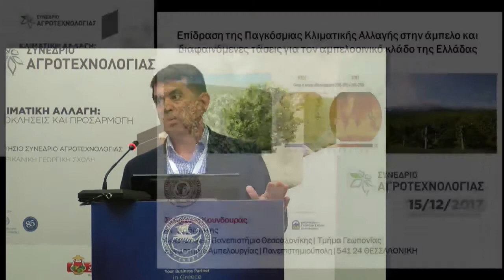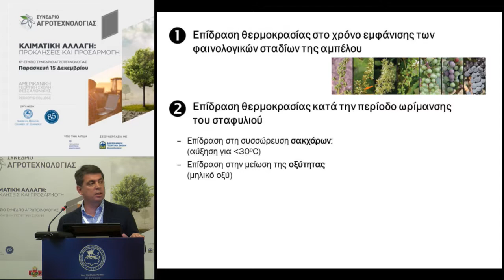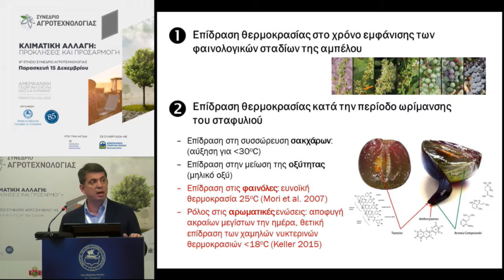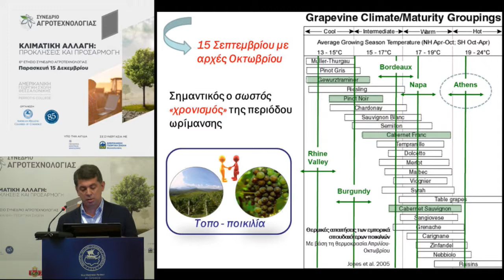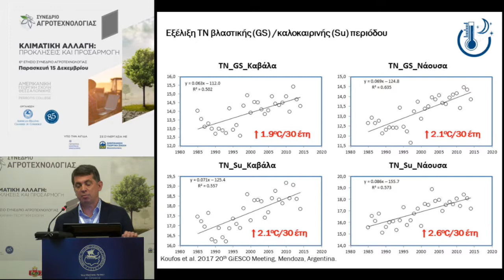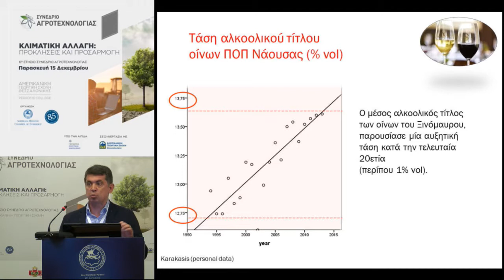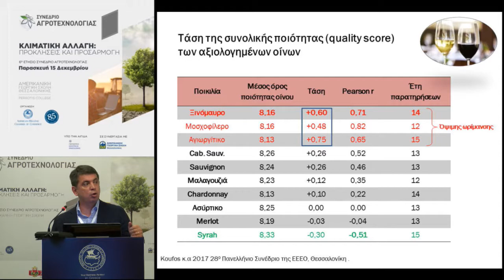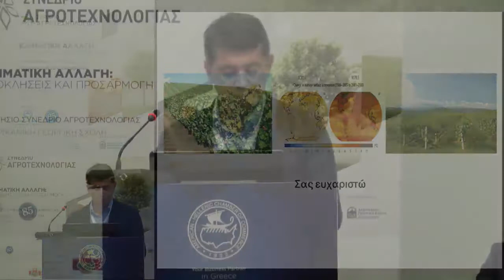Στέφανος Κούνδουρας | Η επίδραση της παγκόσμιας κλιματικής αλλαγής στην άμπελο και οι διαφαινόμεν...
Ενότητα ΙΙΙ: Νέο κλίµα, νέες πρακτικές στην καλλιέργεια σίτου, ελιάς, άµπελου και βαµβακιού

Βασίλειος Ασχονίτης
Ερευνητής, Ινστιτούτο Εδαφοϋδατικών Πόρων Θέρµης-Θεσσαλονίκης, Ελληνικός Γεωργικός Οργανισµός “∆ΗΜΗΤΡΑ”

Κωνσταντίνος Ζουκίδης
Σύµβουλος Γεωργικών Εκµεταλλεύσεων, Σχολή Επαγγελµατικής Εκπαίδευσης, Αµερικανική Γεωργική Σχολή

Στέφανος Κούνδουρας
Αναπληρωτής Καθηγητής, Εργαστήριο Αµπελουργίας, Τµήµα Γεωπονίας, Αριστοτέλειο Πανεπιστήµιο Θεσσαλονίκης

Ιωάννης Μποζοβίτης
Σχολή Γεωτεχνικών Επιστηµών, Τµήµα Γεωπονίας, Αριστοτέλειο Πανεπιστήµιο Θεσσαλονίκης

ΣΥΝΤΟΝΙΣΤΗΣ : Κωνσταντίνος Μάκας
Συνεκδότης – Εµπορικός ∆ιευθυντής, Εφηµερίδα “Αγροτική Έκφραση”